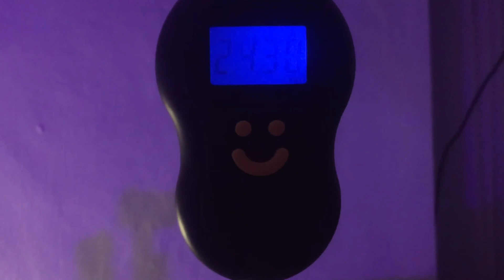TIME LAPSE GANTI CAIRAN CAPD CUCI DARAH DI RUMAH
hari ini aku cobain bikin video ganti cairan dipercepat, karena udah jadi aktifitas sehari-hari jadi udah hapal banget kan step-stepnya harus apa aja, nah ini dia videonya seperti berikut.

Support Youtuber Lokal

Untuk pertanyaan yang ingin ditanyakan bisa tulis di kolom komentar atau kirim e-mail